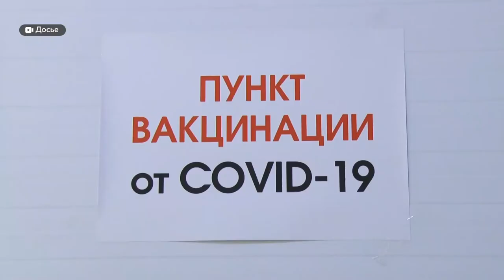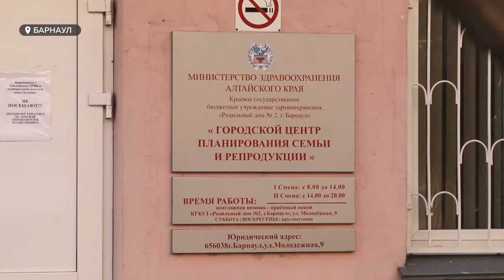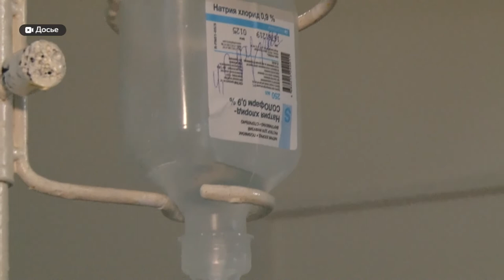В Барнауле начал работать пункт вакцинации от ковида для беременных и кормящих женщин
В Барнауле начал работать пункт вакцинации от ковида для беременных и кормящих женщин. Он открылся при роддоме № 2  на Комсомольском проспекте. Прививали будущих мам и ранее. Так, в октябре минздрав России разрешил вакцинировать беременных «Спутником V», после чего около 300 из них поспешили обезопасить себя и будущего ребенка. Однако большая часть, утверждают врачи, все еще избегают прививки